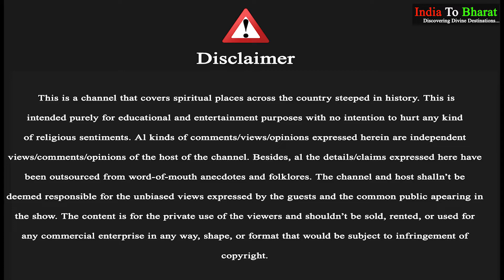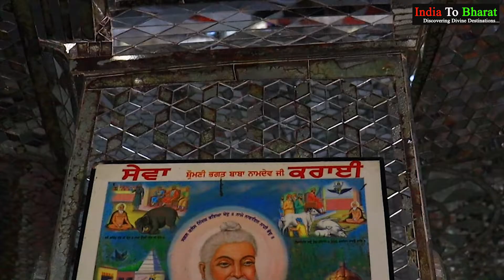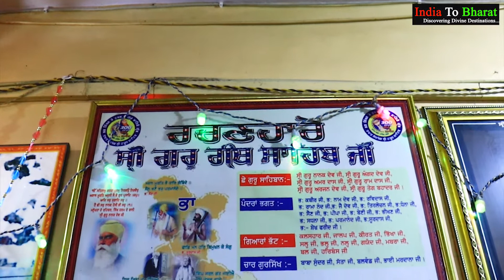Aarti Coverage | Gurudwara Sahib Manikaran| Himachal Pradesh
India To Bharat covered AartiManikaran Sahib Gurudwara
Let’s know about the historic association of
Shri Guru Nanak Dev ji with GurudwarasahibManikaran
In 1574 A.D., Sh. GuruNanakDevji visited this place
With his two disciples, Bhai Bala Ji and Mardana ji.
Mardana ji was hungry, there was ration
But no source or fire to cook food
Guru ji directed him to cook chapatti
 Remove one boulder from where hot spring emerged
When Mardana ji put rotis inside, all sank!
Then, Guru ji directed him to put one roti
In the name of the Supreme Lord
That roti started floating on hot spring
Mardana ji got happy & Guru ji sermonized him
With the help of God’s name
Even the sunk things start floating
 The main credit to building’s modern architecture
Goes to Shri Sant Baba Narain Hari Ji
Who alone took initiative to build this structure
Way back in the year 1940
Later, Sant Baba Narain Hari ji discovered
and founded this place to spread religious affairs.
Mandi’s King requested Shri Guru Gobind Singh to visit Mandi
With 5 pyare, Shri Guru Gobind visited Manikaran
This a 7-storey building of Gurudwara Sahib
Around 3 to 4 thousand devotees can stay here
No foundation was dug of this building
No engineer, or architect was employed here
Entire structure has been built by Baba ji himself
Sarovar at Manikaran is full of healing properties
Devotees take a holy dip in these sarovars
There are 2 sarovar, one is inside the complex
And other sarovar is in the open air
Within the Gurudwara complex, near the sarovar
Lies the Hot Cave that has healing properties
Room number 3 is located at the lowest floor
Hot caves are used to treat
Cold, arthritis, and pneumonia patients
Patient should better come out of the cave
If they feel uncomfortable or sick inside the cave
After taking hot bath, devotees sit here
As cave is said to have healing properties
This hot water after cooling is drunk by patients
To heal their diseases. However, this process
needs some time and patience of around
10 to 15 days to get effective results & benefits
All facilities including food, medical, accommodation
Are provided at free of cost to all devotees